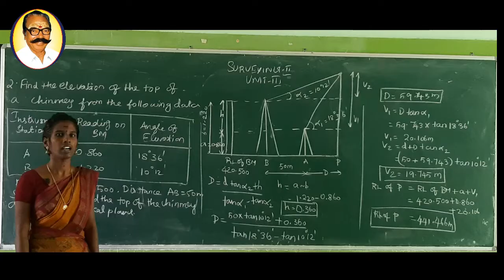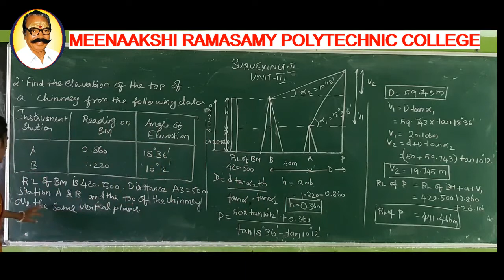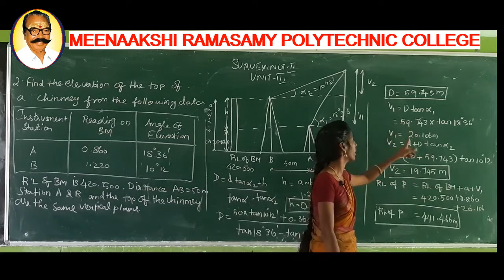UNIT III TOPIC TRIGONOMETRICAL LEVELLING PROBLEM 2